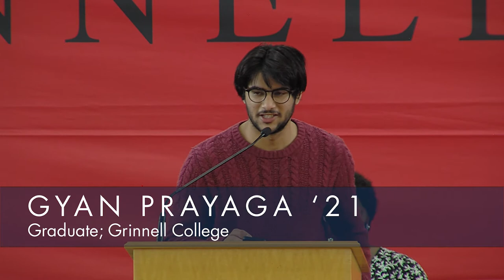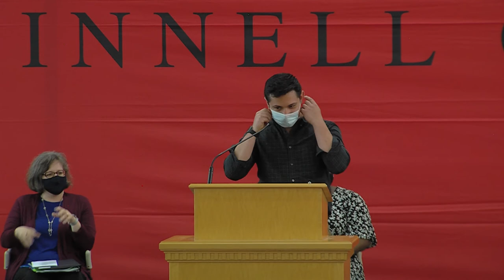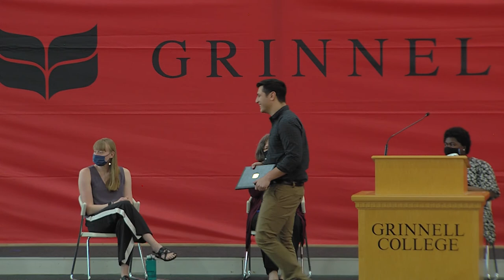Grinnell College Baccalaureate 2021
Featuring Dean Elaine Marzluff; student speakers Kathryn Stender,  Obuchi Adikema, and Saketan Anand; and faculty speakers John Garrison and Monessa Cummins.
Presentations included senior class awards,  the Lori Ann Schwab '95 Prize, and honororary class memberships.